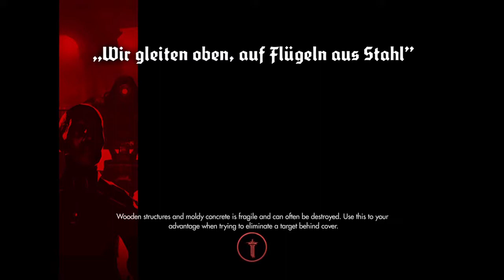Karaok: To be Continued on Next Channel